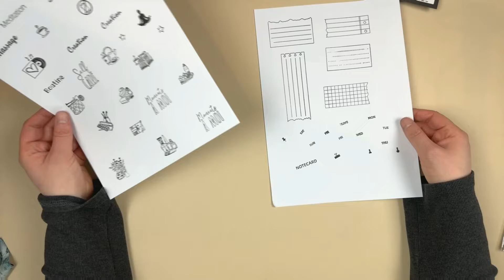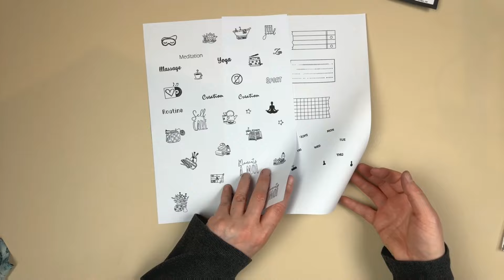7 Tage 7 Stempel Sets || Tag 6 || Craft with me || Self Care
Hallöchen zusammen,
7 Tage 7 ... in dem Fall sind es Stempel Sets.
Sprich eine ganze Woche wird nur gestempelt und geschaut was man schönes mit den Stempel machen kann ^^

Hier findest du mich auch:
Material aus dem Video:
* Der Stempel Self Care
* Stempel Set "Zettel"
* Hülle vom Stempel
* Tim Holtz Stempelhilfe
* Alternative Stempelhilfe
* Druck Tool
* Stempelkissen Verserfine
* Memento Grau
* Vintage Papier
* Planer Papier

* Aktuelles Hörbuch beim Basteln